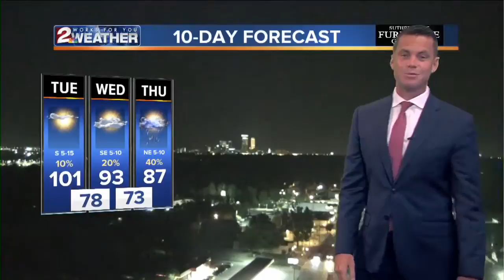digital update aug 19 9pm